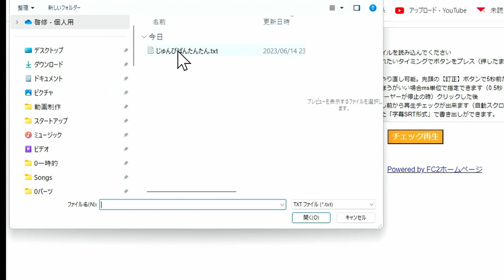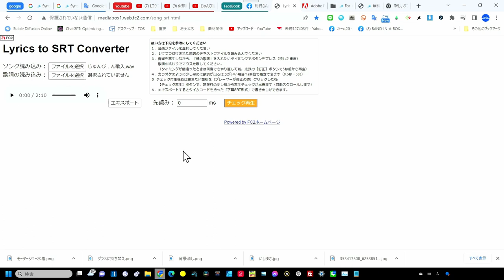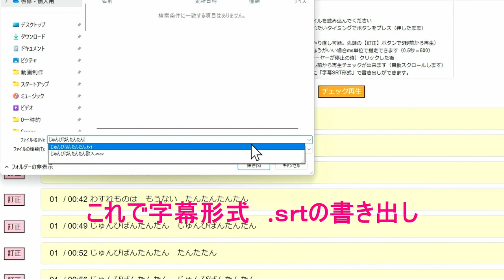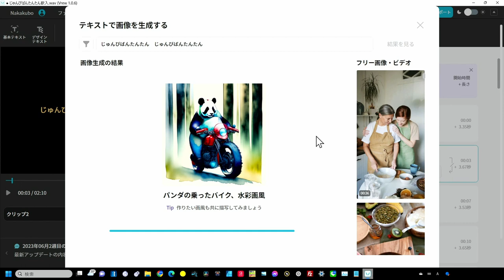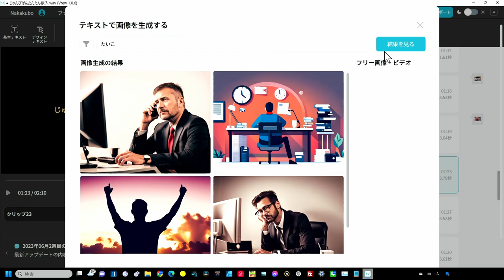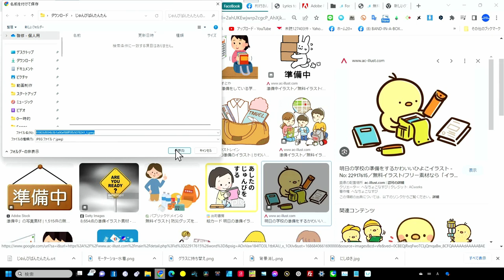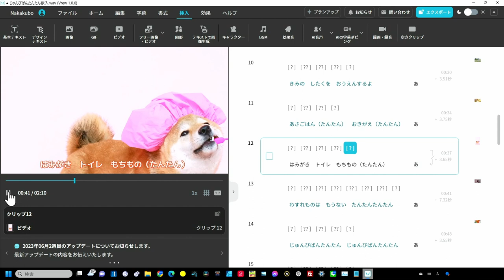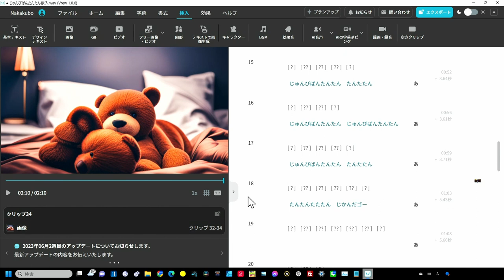ミュージックビデオ制作 完全解説【VREW＋Lyrics to SRT】でチャレンジ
VREWで本格的ミュージックビデオを作ろう

00:00 - ミュージックビデオを簡単に作る
00:58 - LyricsToSrtConverterについて復習
02:50 - 実際のタイミング入力
05:26 - 修正の方法
06:16 - チェック再生機能
07:08 - SRTファイルをエキスポート
07:48 - VREWでの作業
14:58 - 手持ちのイラストなどを挿入
16:15 - 歌詞字幕の書体など編集
19:30 - まとめ